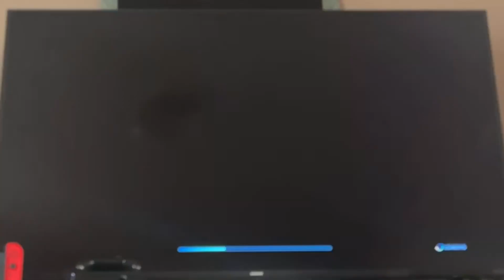It’s Time To Give Up On A Xenoblade X Switch Port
Mario Kart Tour: 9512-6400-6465 (CHOPPERS)
Nintendo Wii U: CHOPPERS1 (CHOPPERS)
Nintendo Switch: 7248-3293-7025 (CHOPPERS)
PlayStation 5: CHOPPERS_47 (CHOPPERS ORTEGA)